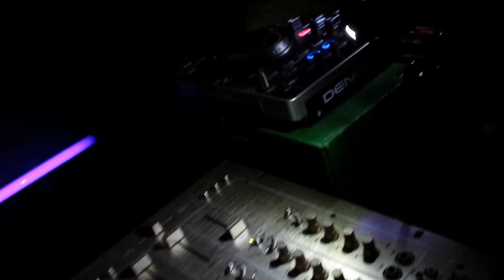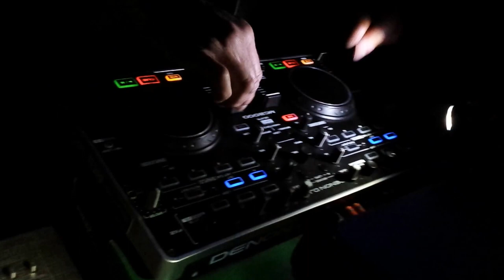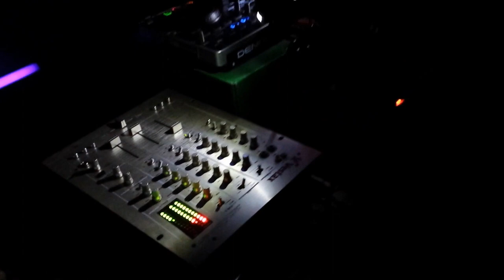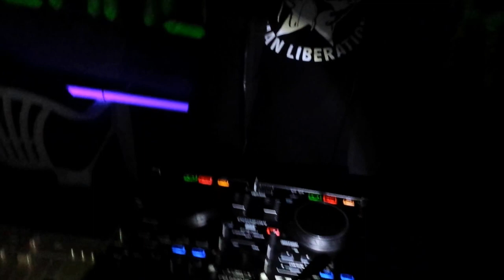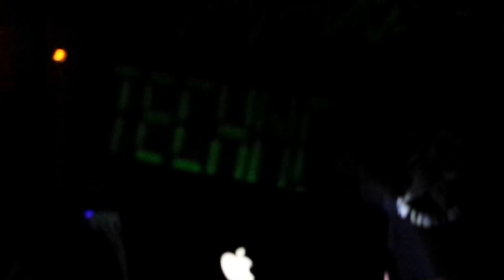TT 31 dec 2015 gig VIDEO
BELLA COSTA - sasso d'ombrone (GR)